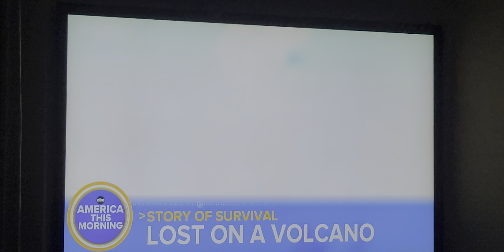June 10, 2024 .. will YT let me share my good morning video .??. welcome 2 the shit-show vide0s .??.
.. will YT let me share my good morning video .??. welcome 2 the shit-show vide0s .??.